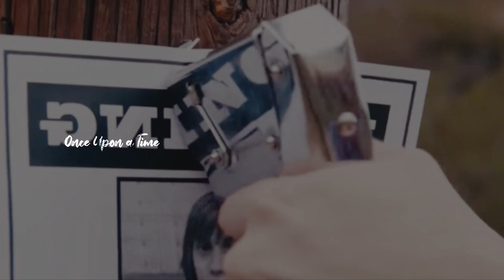നിഗൂഢമായ ഗ്രാമം അവിടെക്കി എത്തുന്ന കുട്ടികൾ കാണാതെയാവുകയാണ്..💀💀😱😱